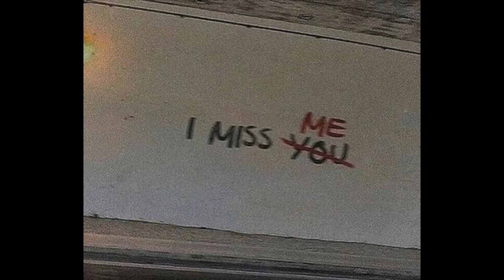Growing Pains - (prod. hayku)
love all